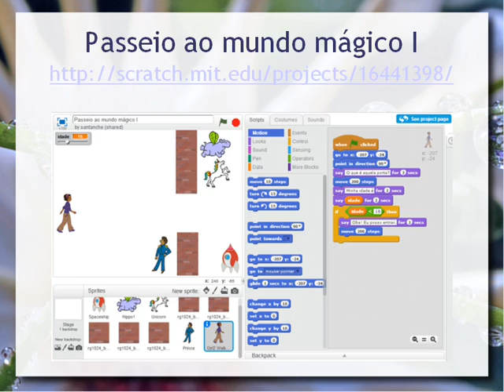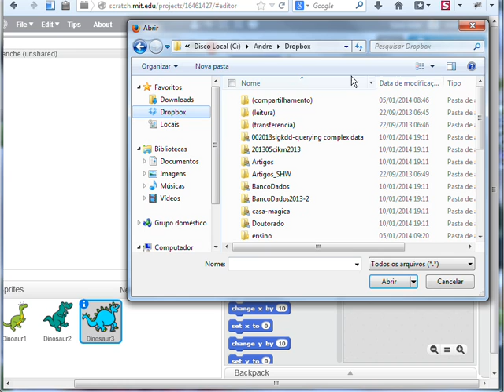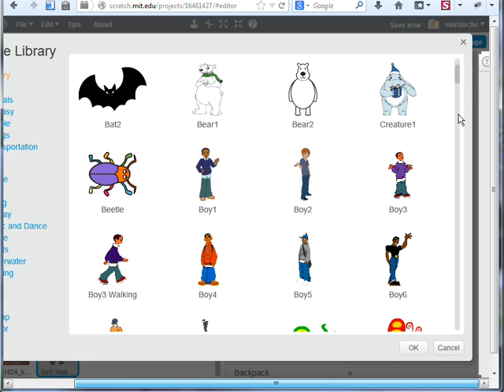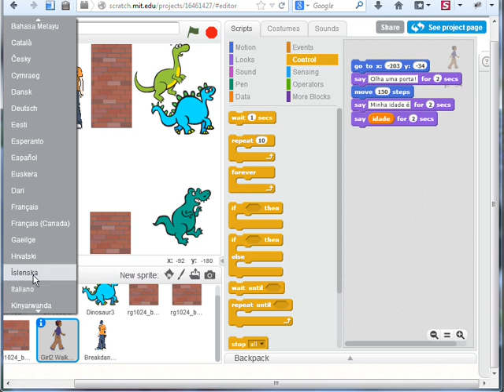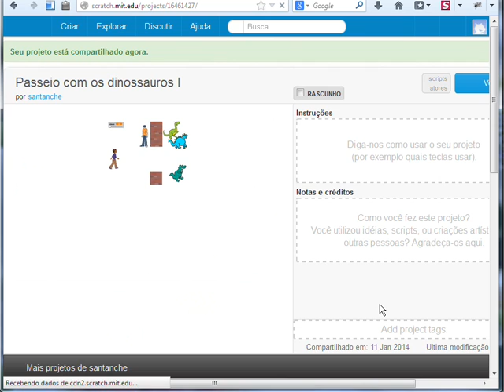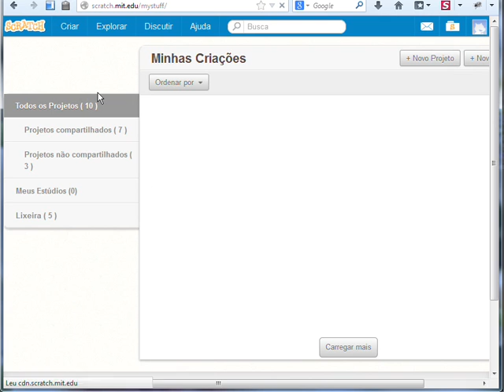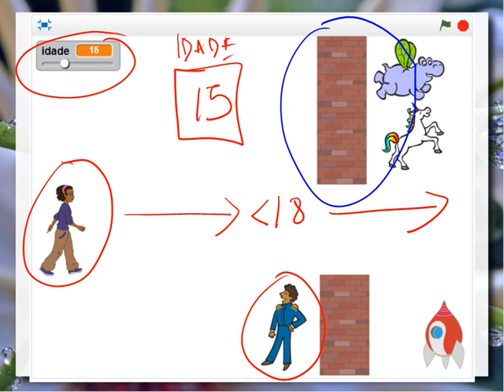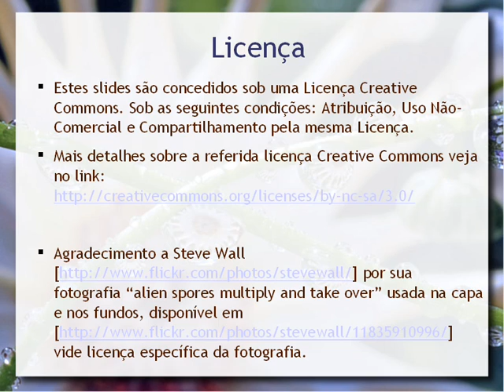Algoritmos e Programação: Condicional (Scratch)